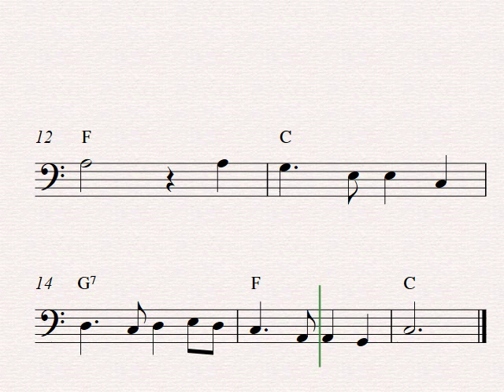Auld Lang Syne - Free easy cello sheet music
Print out the free easy cello sheet music to the melody Auld Lang Syne at Capotasto Music!